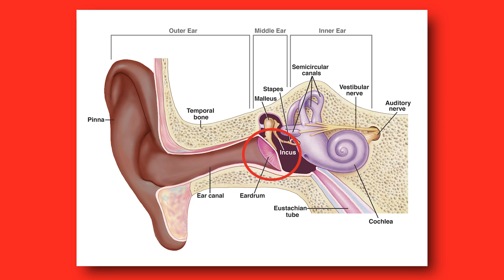The Truth About Earplugs and Tinnitus Spikes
Can earplugs help to reduce tinnitus spikes? Jay Clark, founder and CEO of the earplug company EarPeace, talks about the benefits of using earplugs in loud environments, and how to make sure you always have them handy!